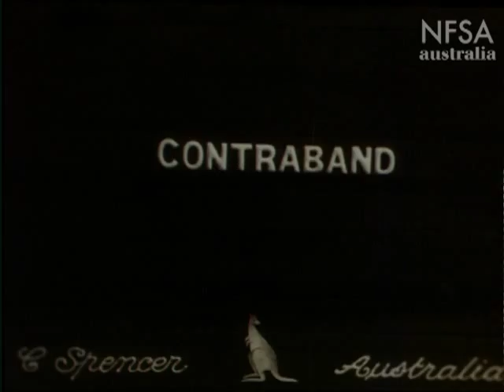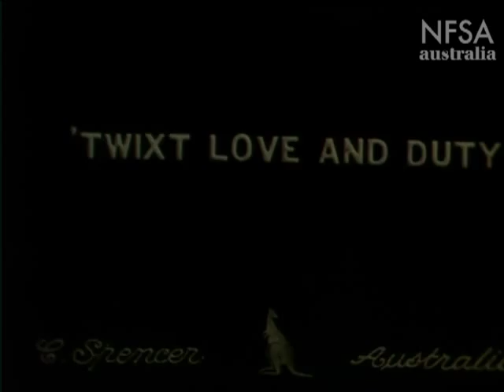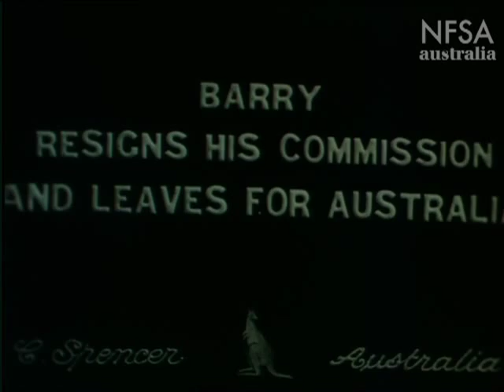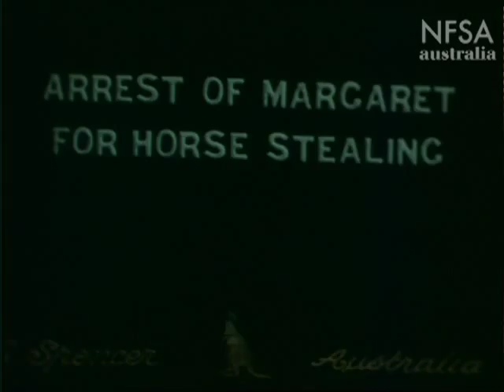The Romantic Story of Margaret Catchpole (1911)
An excerpt from Australia director Raymond Longford's oldest surviving film, 1911's The Romantic Story of Margaret Catchpole.

From Andrew Pike/Ross Cooper's book Australian Film 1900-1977: "The story is founded on fact. In a village on the south coast of England, young Margaret Catchpole is being courted by two rivals, Will Laud, a smuggler, and Lieutenant Barry of the coast guards. She favours Laud, and when he escapes from custody after a government raid on the smugglers, Margaret steals a horse and tries to join him. In a fight with the coast guards, Laud is killed an Margaret is arrested for horse-stealing and transported to Botany Bay."

Surviving reels from this film were screened as part of 'Cinema's Golden Summer: The Birth of the Feature Film in Australia and the World, 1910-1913' at Arc Cinema in Canberra.

Featured in the session titled 'Australian Cinema's Golden Summer, part 2, which showcased the few precious reels of films that have survived (and some of what's been lost) from the approximately 100 features films made in Australia to 1913. There were readings from original newspaper reviews and other eyewitness accounts, stills and advertising for early, now lost Australian features, plus footage that includes 24 minutes of The Romantic Story of Margaret Catchpole.